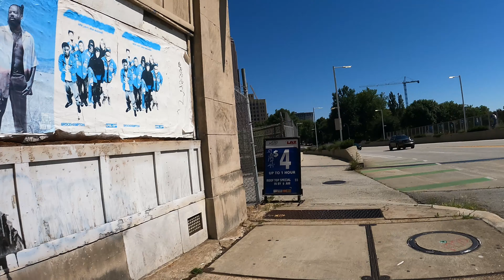Atlanta Georgia | Peachtree St | Midtown | Walk Tour USA | Part 3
Wikipedia
Peachtree Street is one of several major streets running through the city of Atlanta. Beginning at Five Points in downtown Atlanta, it runs North through Midtown; a few blocks after entering into Buckhead, the name changes to Peachtree Road at Deering Road. Much of the city's historic and noteworthy architecture is located along the street, and it is often used for annual parades, (such as the Atlanta St. Patrick's Day Parade and Atlanta Christmas Parade), as well as one-time parades celebrating events such as the 100th anniversary of Coca-Cola in 1986 and the Atlanta Braves' 1995 World Series victory.

//Gear:
-GoPro Hero 9
-Storage Samsung T7
-Mac Mini M1
-Magic Keyboard
-Track Pad
-Canon 80D